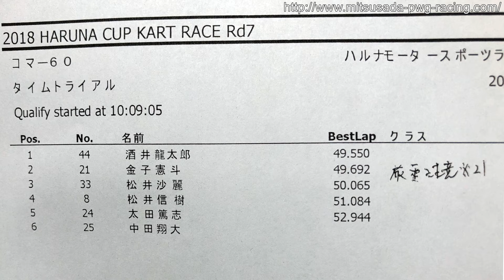20181209 ハルナカップ Rd 7 コマー60クラス タイムトライアル 酒井龍太郎 【GoPro車載動画付】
2018年12月09日、ハルナモータースポーツランドで行われたハルナカップ　第7戦 コマー60クラス タイムトライアルの模様です。